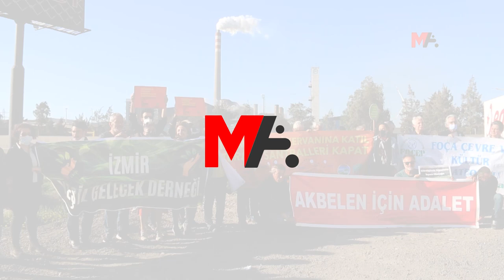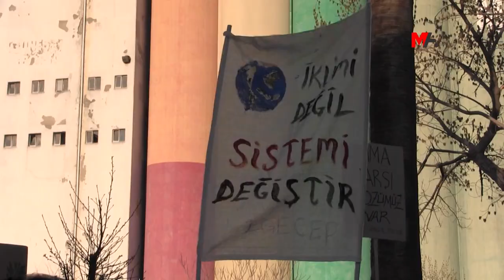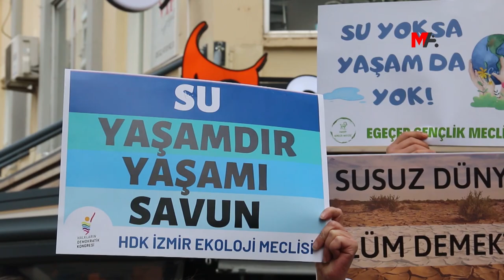EKOLOJİSTLER: OYLARIMIZ DOĞADAN YANA OLACAK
Çevre, Şehircilik ve İklim Değişikliği Bakanlığı eliyle talana açılan alanlar bir bir yok ediliyor. Yargı kararları ve bilirkişi raporlarına rağmen Akbelen Ormanı, Marmaris Milli Parkı başta olmak üzere birçok alana Çevresel Etki Değerlendirmesi (ÇED) olumlu kararları verildi. Bakanlık, 2023'ün ilk üç ayında 4 bin 362 proje için duyuru yaparken, bunların bin 567'si için ise “ÇED gerekli değil” kararı verdi. Bu süreçte hiçbir proje için “ÇED olumsuz” kararı çıkmazken, başta tarım ve ormanlık alanlar olmak üzere, yaşam alanları maden, enerji, konut, sanayi ve turizm gibi sektörlerin talanına açıldı.

Ekolojistler, 14 Mayıs seçimleri yaklaşırken oylarını doğayı önceleyen politikalardan yana kullanacaklarını belirtt